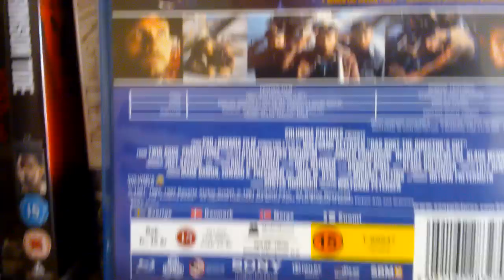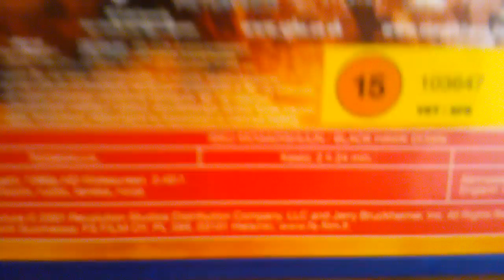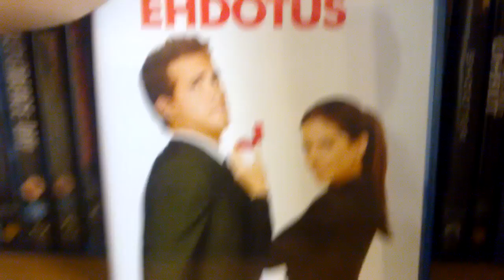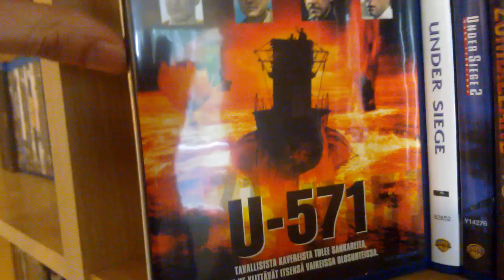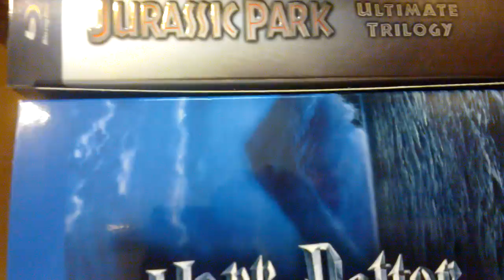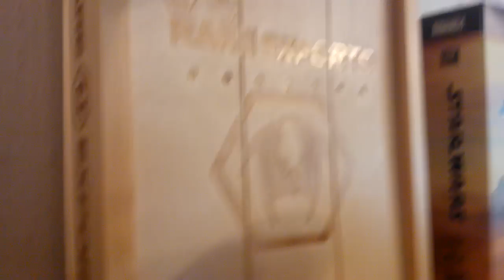My Blu-Ray Collection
SirTeoHero gives you a private tour and shows his Blu-Ray collection.

Sort of In Order Of Appearance:
Apocalypse Now (Special Edition)
Armageddon
Avatar (Extended Collector's 6 Disc Edition)
Babylon A.D.
Back to the Future Trilogy
Bitch Slap
Crimson Tide
Das Boot (2-disc Collector's Set)
Dawn of the Dead
Deception
Event Horizon
Expendables
Fifth Element
Fight Club
The Flock
Hannibal
Hannibal Rising
Hard Rain
The Hitcher
Movie Collection: The Hurt Locker,  We Were Soldiers
Inception
Independence Day
Indiana Jones - Kingdom of the Crystal Skull
The International
Black Hawk Down
Kill Bill
KIll Bill Vol. 2
Half Past Dead
Memento
Million Dollar Baby
Pulp Fiction
Rambo 4
Raw Deal
Red Dragon
knight Tale
The Proposal
Shooter
Collateral Damage
Space Jam
Spartacus (50th Anniversary Edition)
Sunshine
Survival of the Dead
The Thing
THX 1138
Traitor
Transformers
Transformers - Revenge of the Fallen
U-571
Under Siege
Under Siege 2
Zombieland
Harry Potter (Complete 8-Film Collection)
Jurassic Park (Ultimate Trilogy)
Lost The Complete Collection
Transformers Two-Disc Special Edition
Transformers Revenge of the Fallen Two-Disc Special Edition
Transformers Dark of the Moon Two-Disc Special Edition
Star Wars The Complete Saga
Rare Exports Limited Edition Blu-Ray Box